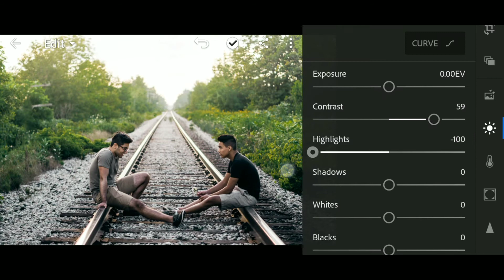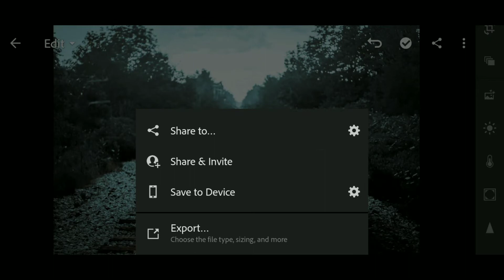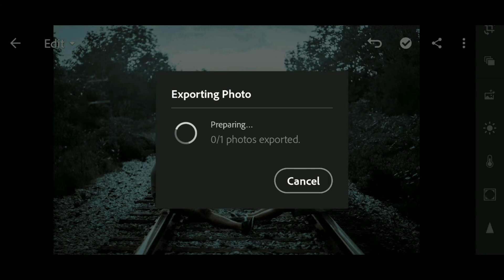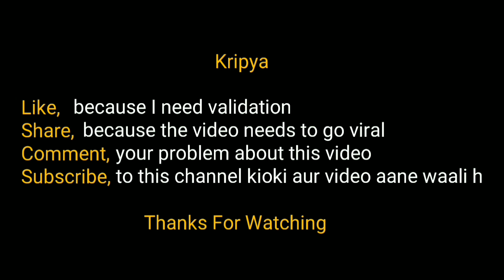How to create DNG preset in Lightroom mobile for free | how to share Preset from lightroom mobile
learn how to make dng Preset in Lightroom Mobile

 download the latest version of Adobe lightroom mobile v5.0

features of new Lightroom 5.0
1. Export your images in different formats
2. Advance expert options for export in different resolution, compression, watermark, file name
3. More Impressive tutorials
4. supporting the latest camera lens